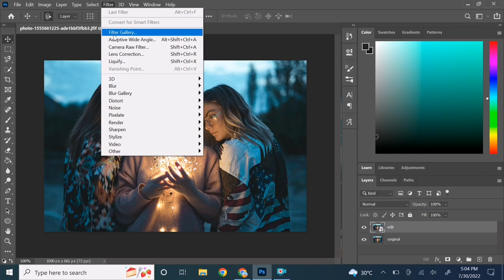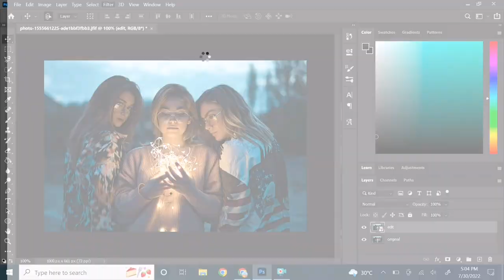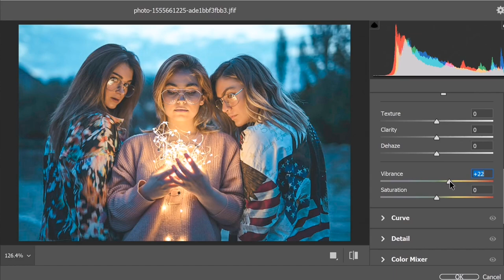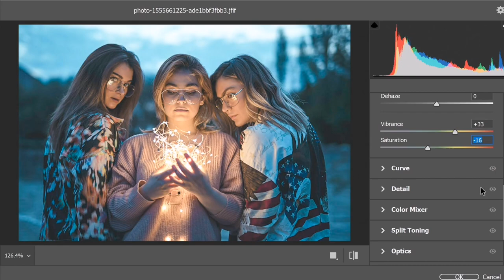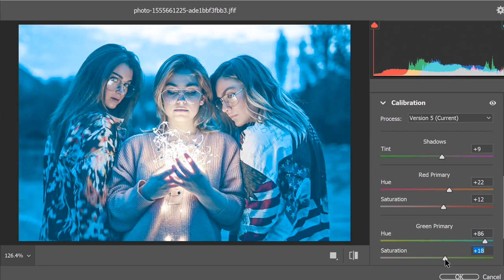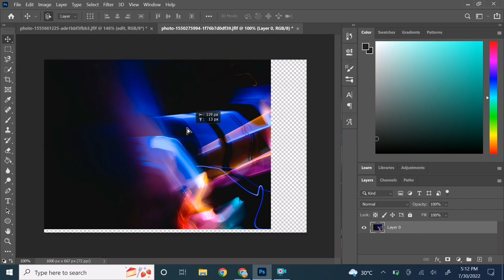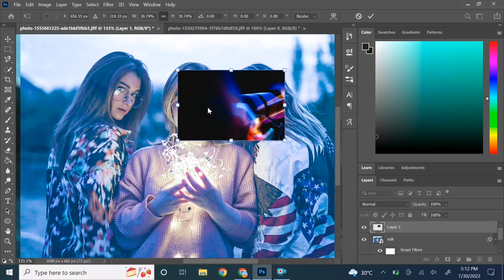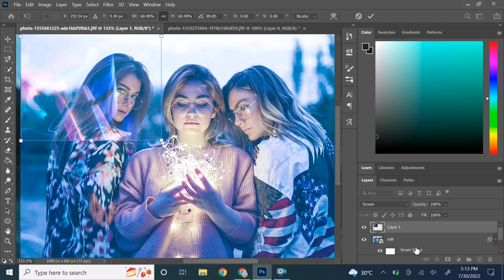Edit Photos Like DSLR In Photoshop | Designing With BILAL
In this video I'm editing a random photo you can edit your own photos and make it brighter.